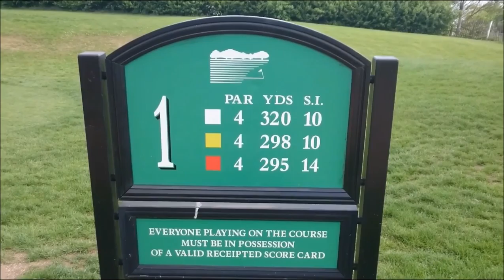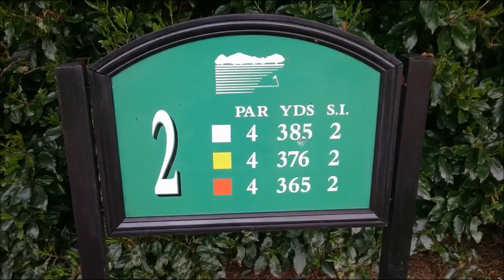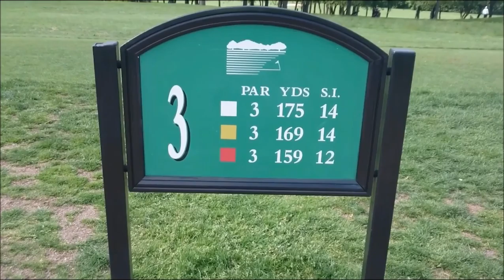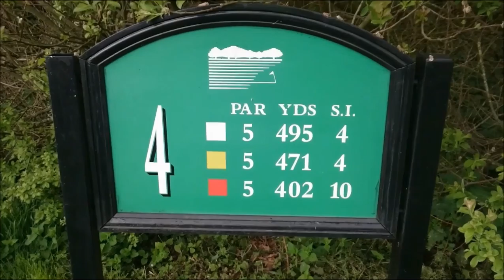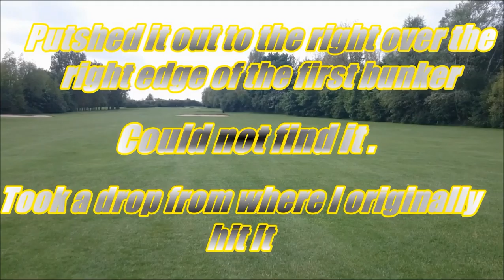GOLF VLOG CAFFEINE FIX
Vlog of an experiment I conducted into how a round of golf would be affected after drinking caffeine in the form of a coffee.